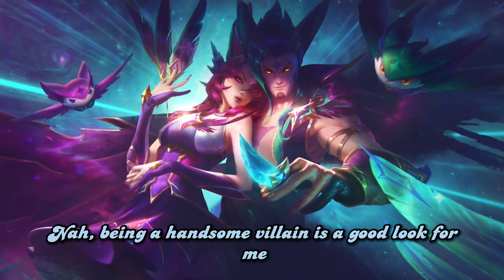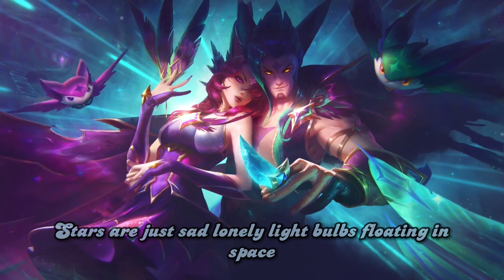Scattered Stars - Star Guardian Xayah and Rakan quotes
PROJECT: Scattered Stars featuring Star Guardian Xayah and Rakan quotes matching the audio background.